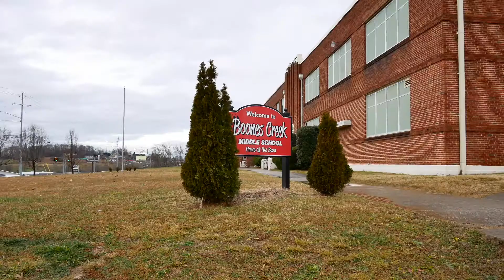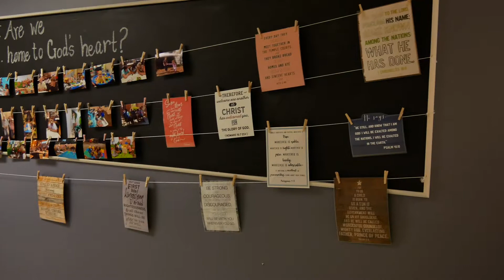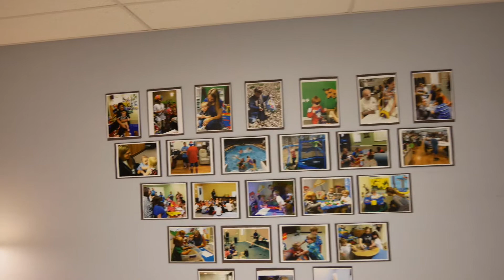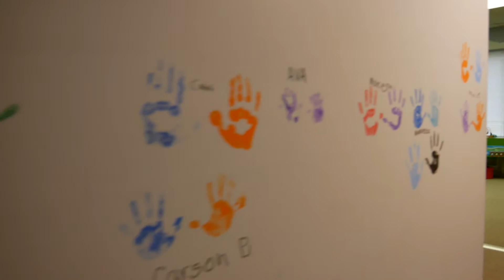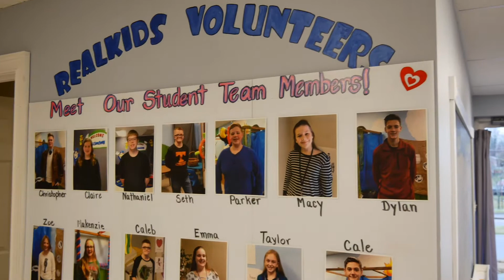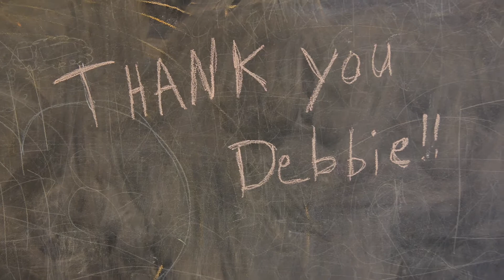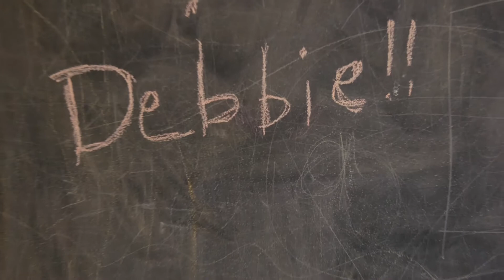Debbie Hodges Thank you!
"Real People, Real Problems, Real Answers"

Believers Church is located in Johnson City, Tn.